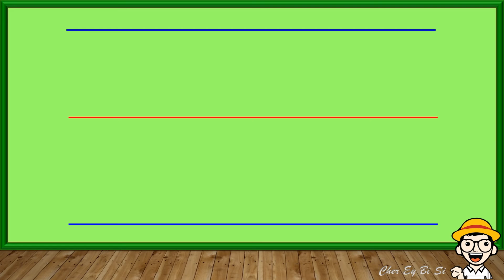ALPABETONG FILIPINO | Mga Tunog ng Alpabetong Filipino | Tunog ng Titik Jj | Cher Ey Bi Si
Ito ay vidyo patungkol sa Alpabetong Filipino. Ang vidyo ay nakafocus sa Tunog ng mga Titik ng Alpabetong Filipino. Makikilala ng mga bata ang Malaki at Maliit na Titik ng Alpabetong Filipino. Pinapakita din dito ang tunog ng bawat titik na may larawan. Ang vidyoa ay nakafocus lamang sa titik. Maaring gamitin ito sa pagtuturo.

Alpabetong Filipino
Tunog ng Titik ng Alpabetong Filipino
Tunog ng Titik